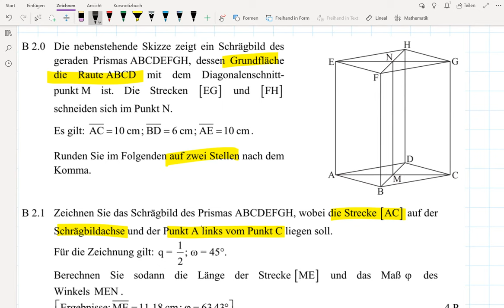Abschlussprüfung MII - 2018 HT B2.1 - Realschule Bayern